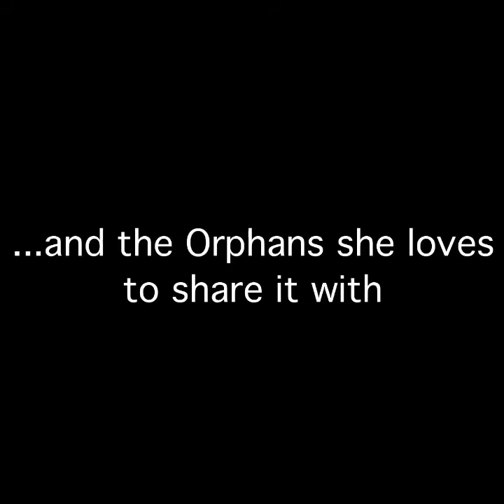August 22, 2020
Leyah Grace Sharing her home for over a decade with Orphaned dogs that needed Unconditional Love